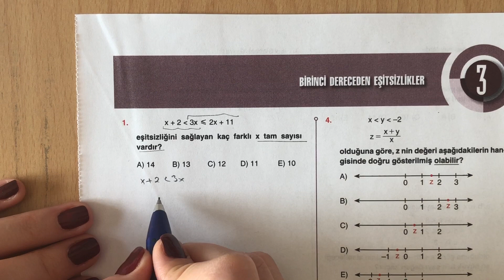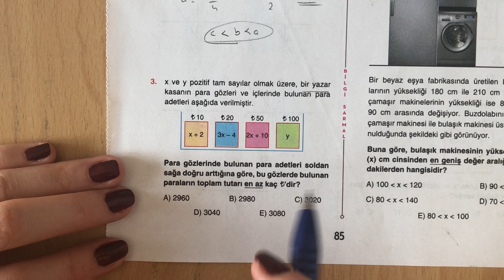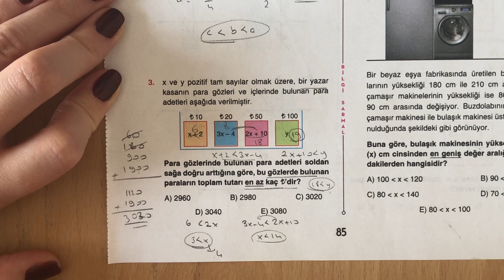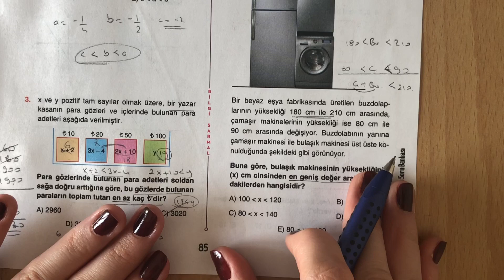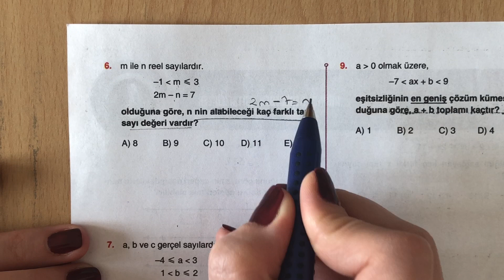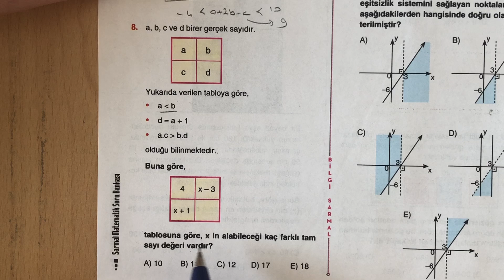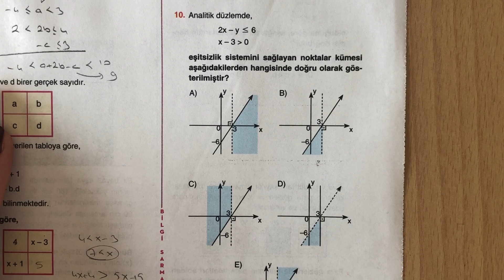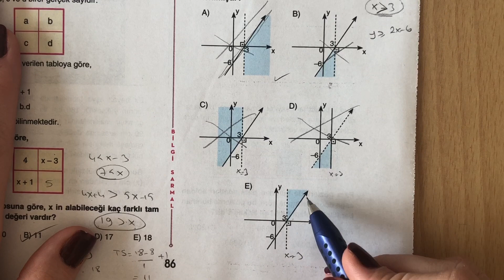BİLGİ SARMAL TYT MATEMATİK 1.DERECEDEN EŞİTSİZLİKLER TEST-3 ÇÖZÜMLERİ (2020)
Merhaba arkadaşlar,bugün bilgi sarmal yayınları tyt matematik soru bankasında 1.Dereceden Eşitsizlikler Test-3 soruları ile devam ediyoruz.Umarım çözümlerim sizler için faydalı oluyordur.Şimdiden herkese başarılar diliyorum...